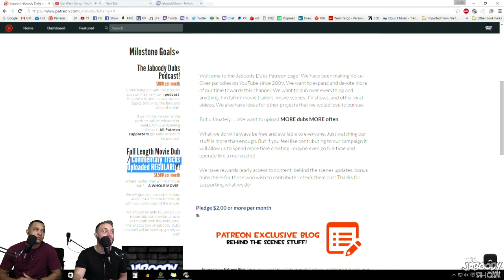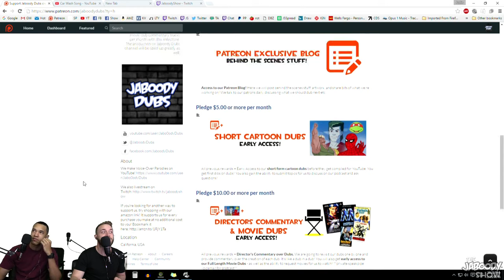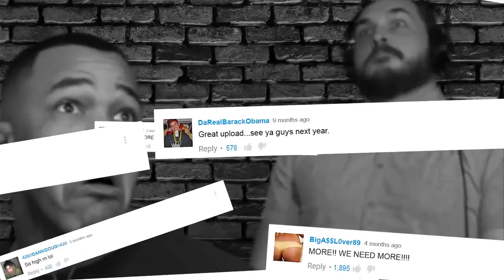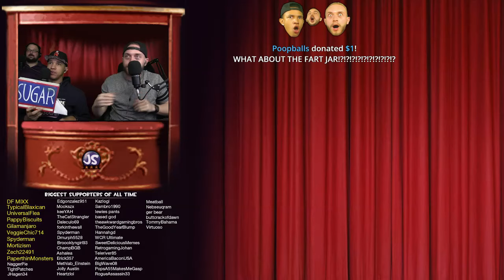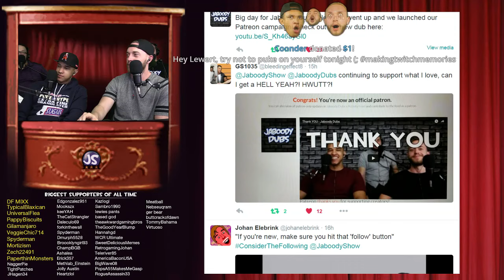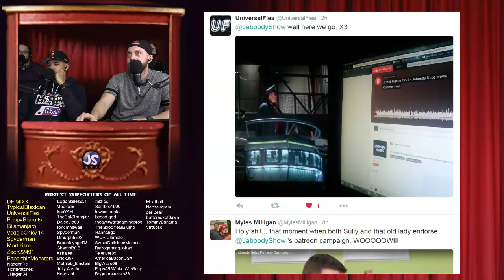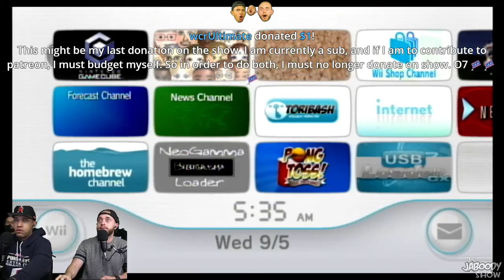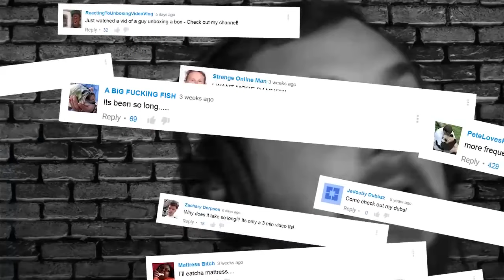JABOODY THOGS!!! Patreon & PO Box Discussion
Listen to the boys talk about their decision/process to creating a Patreon support page!
Jaboody Thogs, WAAOOOHH!!!